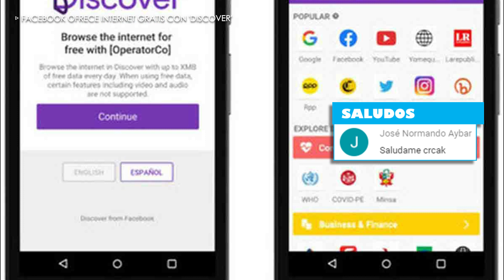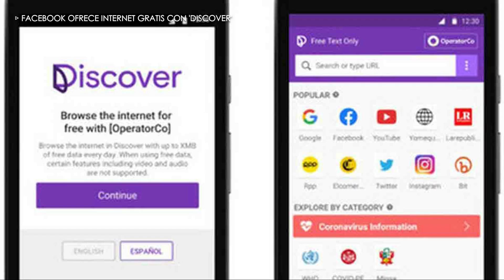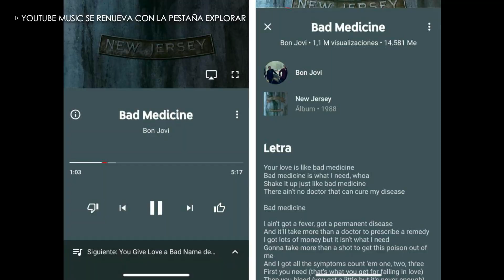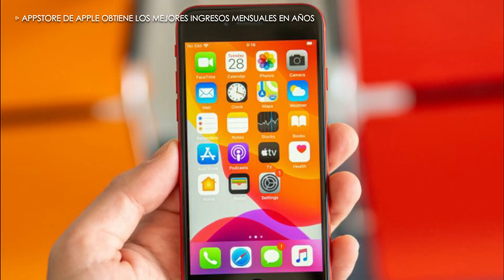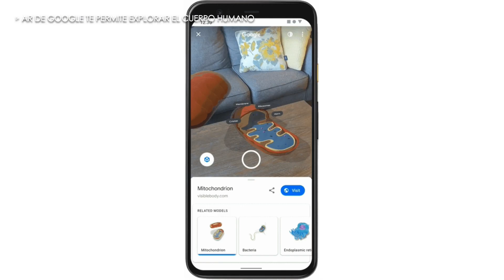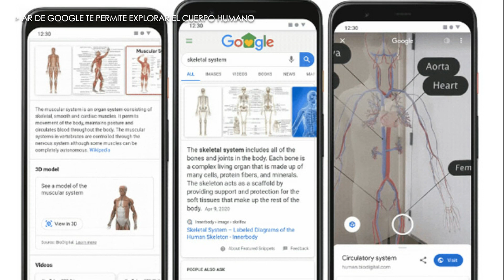Internet Gratis Con DISCOVER | Recuento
Internet Gratis Con DISCOVER

Recuento de las noticias mas recientes...